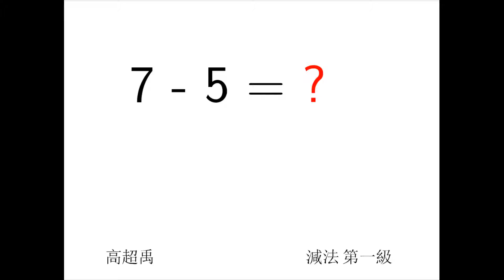小學數學減法第二級-Math Subtraction Level 2